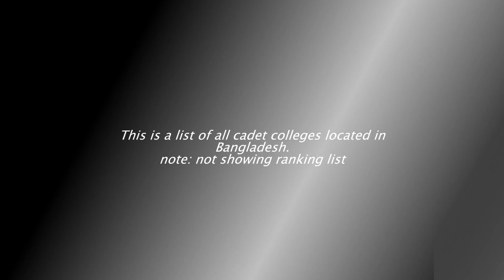all cadet colleges list in Bangladesh 🔥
In this video, I'm gonna show you List of all cadet colleges in Bangladesh.

Picture Collected from google. and information collected from Wikipedia

ভর্তি সংক্রান্ত তথ্য সবার আগে আপডেট পেতে আমাদের গ্রূপে জয়েন করুন

Again Thanks :)